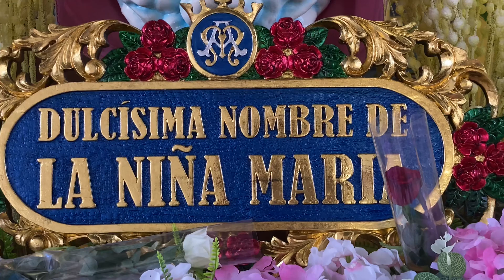La Niña Maria